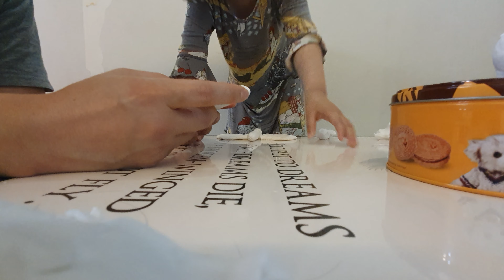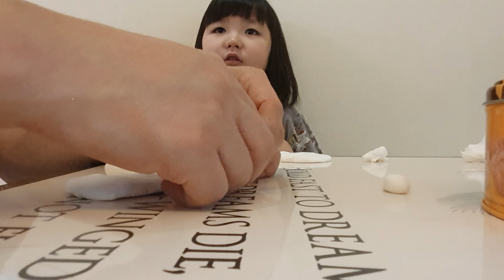클레이로 냥코만들기